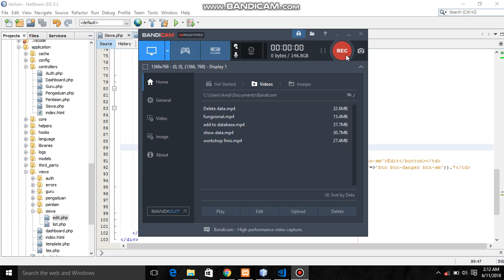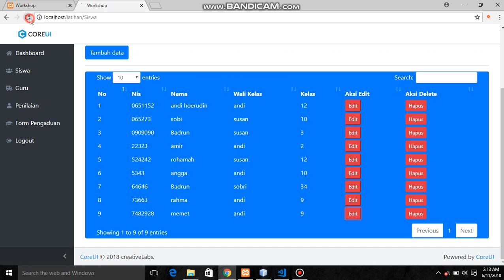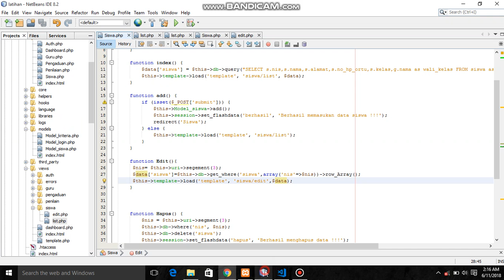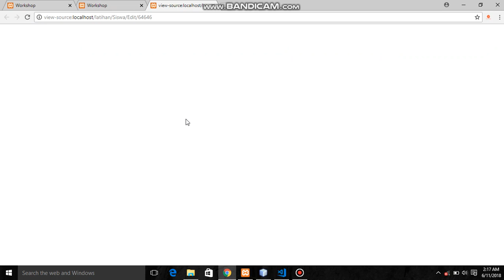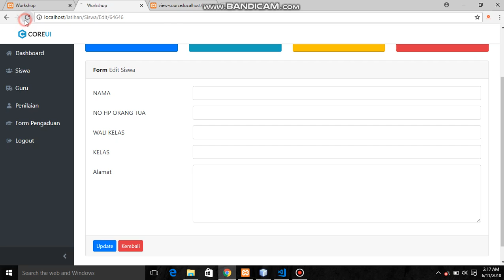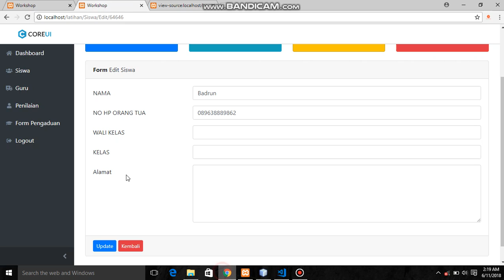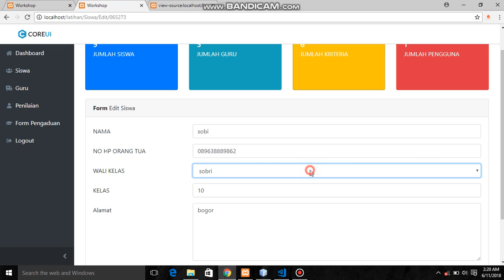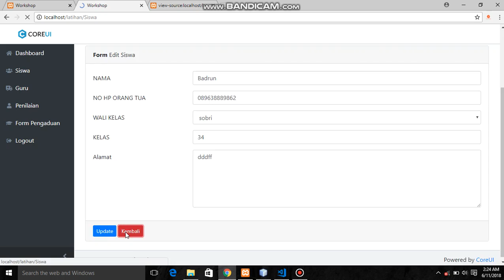part 5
aplikasi ini di buat pada saat workshop yag pernah saya adain di daerah bogor untuk temen2 yang mau donwload langsung silahkan
untuk temen2 yang mau mendapatkan source code terbaru dan sekalian belajar bareng bisa gabung di group ini